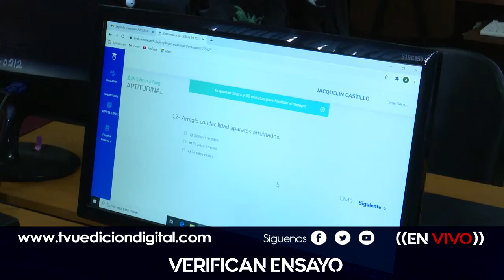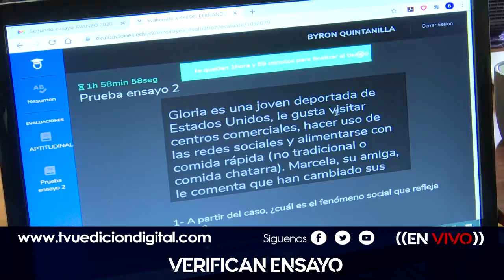Nacionales// Destalles sobre investigación